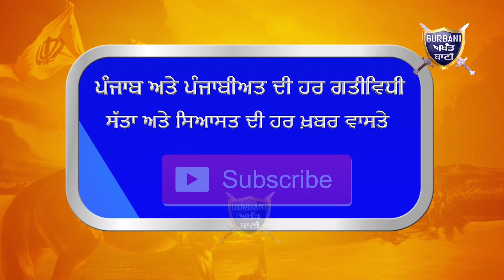ਦੇਖੋ ਜੰਮਦੇ ਬੱਚੇ ਨੂੰ ਨਾਲੀਆਂ ਵਿਚ ਸੁੱਟਣ ਤੋਂ ਨਹੀਂ ਡਰਦੇ ਲੋਕ ਰੱਬ ਦਾ ਵੀ ਭੋਰਾ ਡਰ ਨਹੀਂ | Gurbani Akhand Bani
Must Watch How Sum People Kill There Humanity Thats Why They Did Such crimes Even They Are Not Afraid Of God.